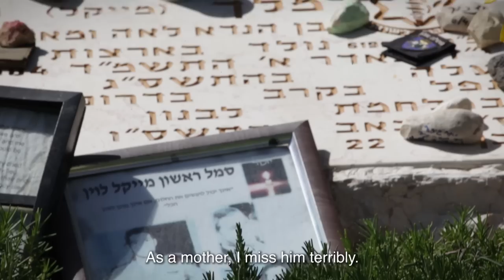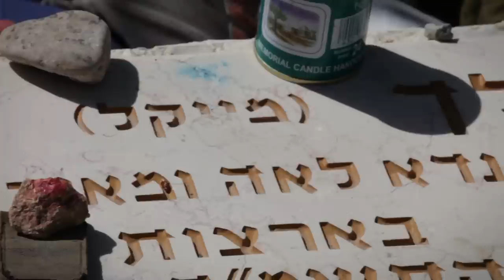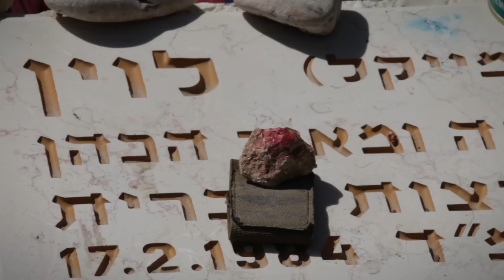Michael Levin - Fallen Soldier of Israel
Staff Sgt. Michael Levin, raised in Philadelphia, was on leave in the US when the Second Lebanon War started. He could not watch from afar. He returned to his Paratroopers company and died fighting by their side.  Today, he would've been 30. We remember his brotherhood & bravery.